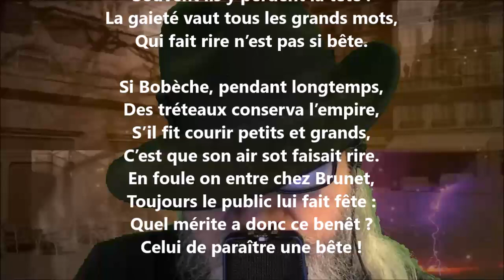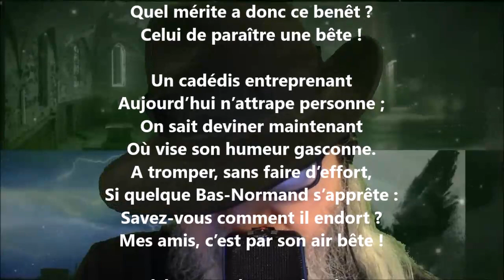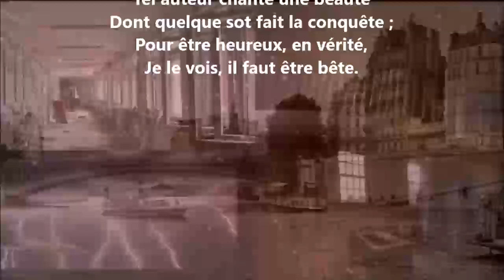L’éloge des bêtes - Jean Claude Léonard Poisle Desgranges lu par Yvon Jean